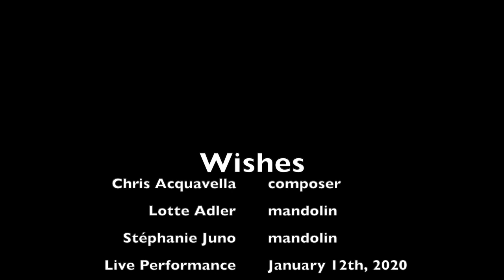Wishes by Chris Acquavella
"Wishes"
Composed by Chris Acquavella
Lotte Nuria Adler & Stéphanie Juno - mandolins
Live performance
January 12, 2020
Wuppertal, Germany

Sheet Music available from Astute Music, Ltd.